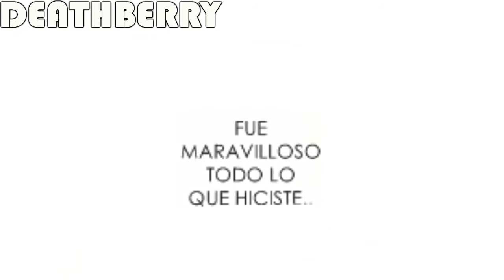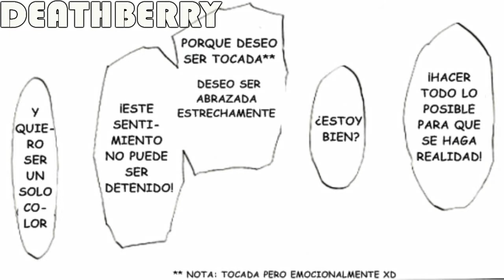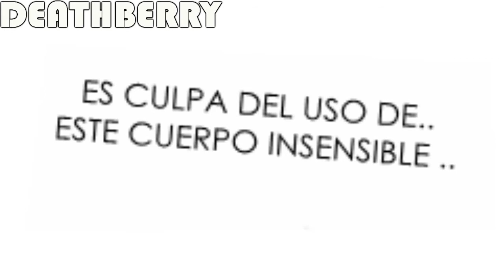Doujin Don´t say your Goodbyes - LoveDrop [Español] IchiRuki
Bueno despues de mucho subo este doujin que tenía desde hace mucho. Espero que les guste ^^

Canción/Song: Suicides Love Story
Cantante/Singer: Nana Kitade